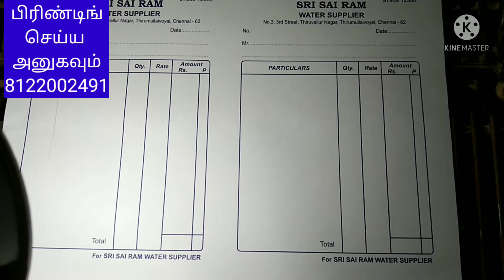Water supply bill book